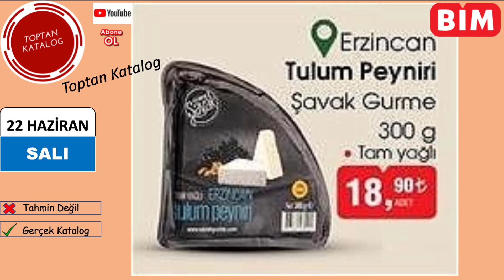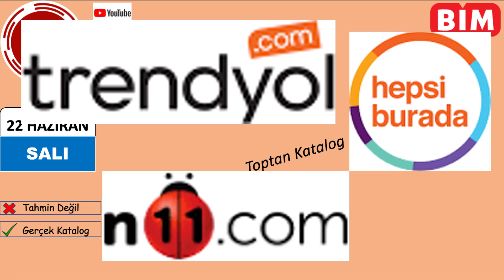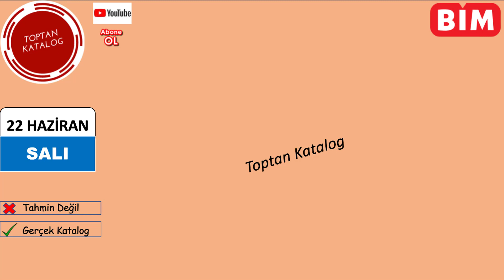BİM 22 HAZİRAN 2021 l BİM BU HAFTA l BİM 22 HAZİRAN l BİM BU SALI l BİM AKTÜEL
BİM 22 HAZİRAN 2021 Aktüel kataloğunda bu hafta Salı günü çok güzel ürünler var. Videoyu sonuna kadar izleyin tüm ürünlerden haberdar olun

Merhaba Toptan Katalog Kanalında Neredeyse Tüm Marketlerin Haftalık Veya Aylık Olarak Gerçek Kataloglarını Paylaşmaktayız.